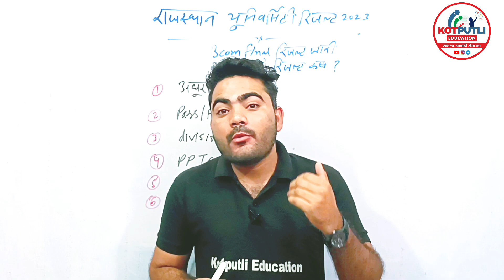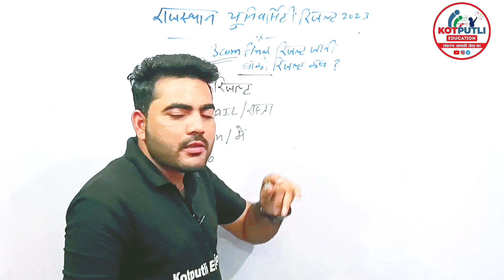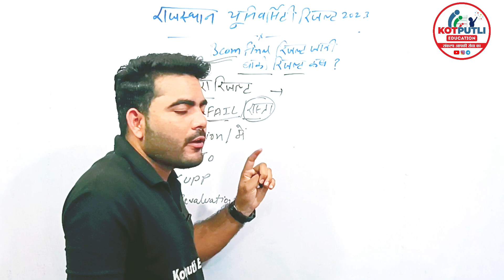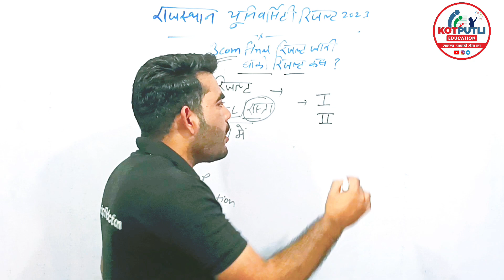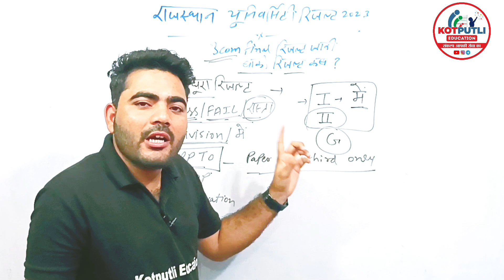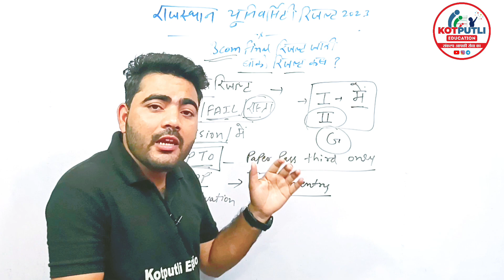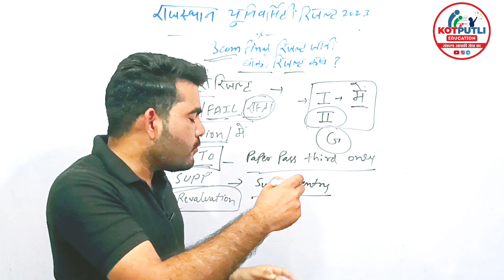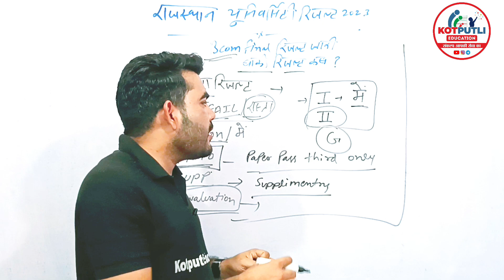Rajasthan University BA/BSC Result kab aayenge ? | BCOM Final Year result | PPTO/ SUPP MEANS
नमस्कार

3RD CHANNEL